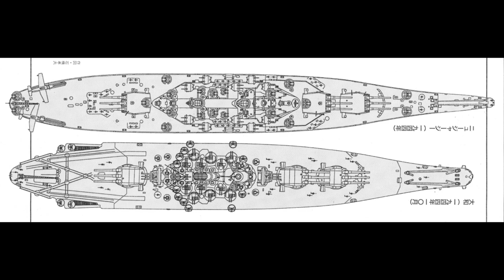The Drydock - Episode 082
00:00:18 - Channel Admin

00:02:18 - If the two Akron-class airships of the U.S.N. did not crash, how would naval aviation be changed? Also, what would be the largest gun caliber you could put on a normal airship of the time?

00:06:42 - Would you classify the Hiyo class carriers as Light or Fleet carriers? Does the displacement, usage, or compliment act as your deciding factor?

00:09:38 - Scharnhorst vs Kongo class?

00:13:36 - Are there any different designations for pre-dreadnought battleships?

00:16:06 - Hits/misses in a naval gun duel?

00:22:13 - How dismal was the state of the Soviet fleet that they were afraid of going against Finland?

00:25:22 - Can modern missiles intercept and destroy WW2 era battleship rounds? If possible would it be by setting off the fuse or by detonating the charge?

00:30:17 - Which nation in WW2 build the best submarines?

00:32:26 - Is there any point in comparing the Iowa and Yamato given that in any realistic situation they would have been deployed as part of a task force and therefore unlikely to battle it out like boxers?

00:36:04 - If the British 24.5-inch torpedoes had become the standard in the inter-war and WW2 period mow much better/worse of would the British destroyer and Sub forces be in WW2 and later going into NATO.

00:41:51 - Suppose the Japanese hold off on Midway until Third Carrier Division is repaired and their air groups have restrengthened.  How do you see the battle playing out with the full Kido Butai, assuming the Americans are able to bring Saratoga and Wasp to bear as well?

00:47:05 - How much did WWII radar systems weigh? How large were they physically? It seems counter-intuitive that navies had to remove entire guns or gun systems to free up weight for installing them.

00:50:29 - The highest ranking Admiral in American Navy history was Dewey, but who was comparatively the highest ranking admiral in history of any nation?

00:52:13 - If Adm. Doenitz was giving the U-Boats he had asked for or at least more then what he had.  How much would it have affected the outcome in the war against the UK or later on USA?  Could it have forced UK surrender before USA gets involved?

00:55:12 - "Stars and Stripes Forever"